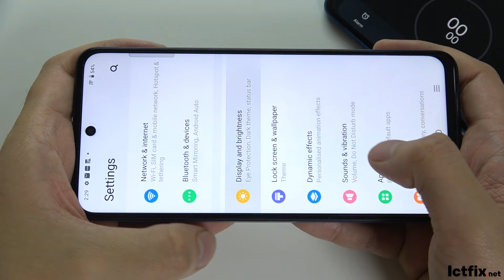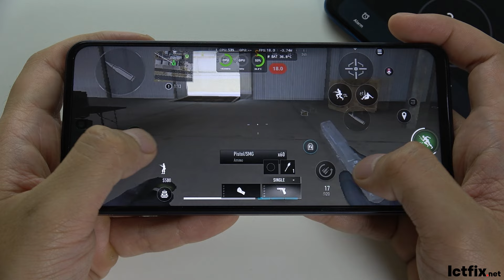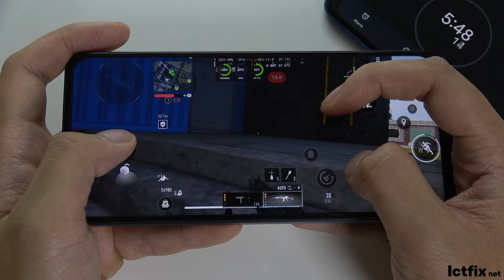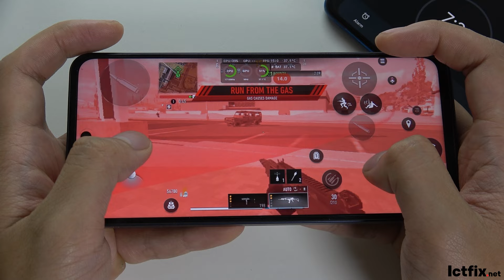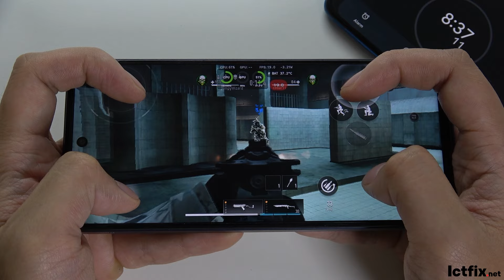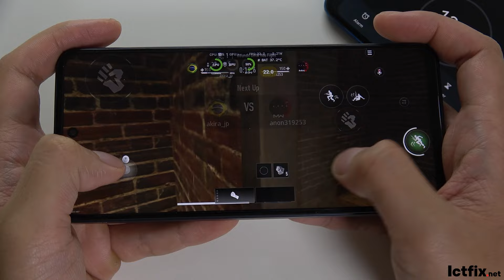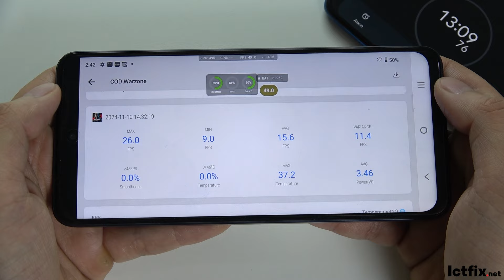Vivo Y19s Call of Duty Warzone Mobile Gaming test | Unisoc Tiger T612, 90Hz Display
Display: 6.68 inches IPS LCD, 90Hz, 720 x 1608 pixels (264 ppi), 1000 nits (HBM)
Platform: Android 14 (Funtouch 14), Unisoc Tiger T612 chipset, Octa-core CPU (2x1.8 GHz Cortex-A75, 6x1.8 GHz Cortex-A55)
Camera: 50 MP main camera with PDAF, 5 MP selfie camera, 1080p video recording
Memory: Options of 64GB/4GB RAM or 128GB/6GB RAM, microSDXC support
Battery: 5500 mAh Li-Ion, 15W wired charging, reverse wired charging
Price: Approximately 130 EUR, available in Pearl Silver, Glossy Black, and Glacier Blue